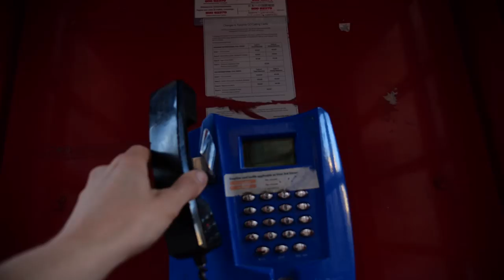See you next time! | WPTDS Malta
We had a blast at Casino Malta during 888poker WPTDSMalta festival.

Give us love on Instagram